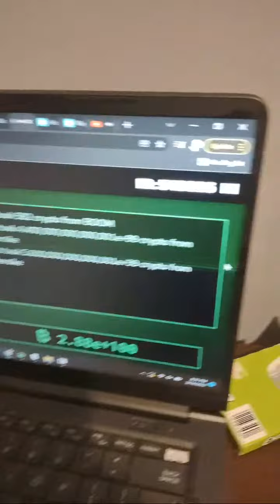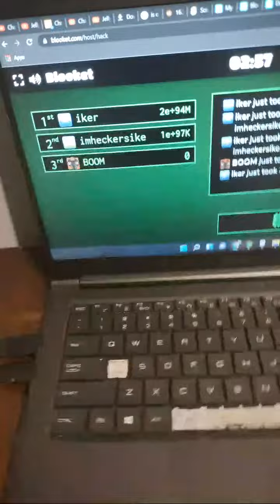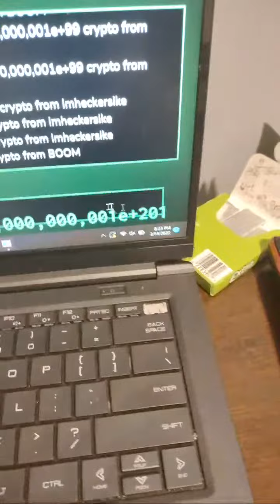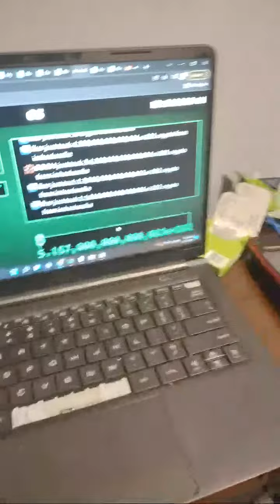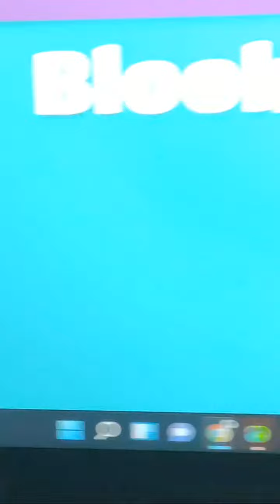Highlight 35:25 - 40:25 from Live Blooket